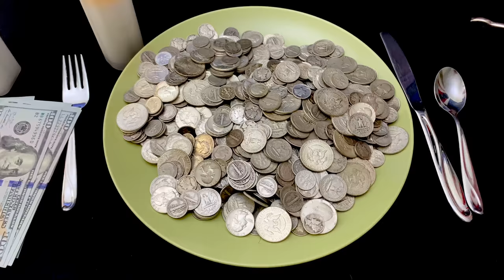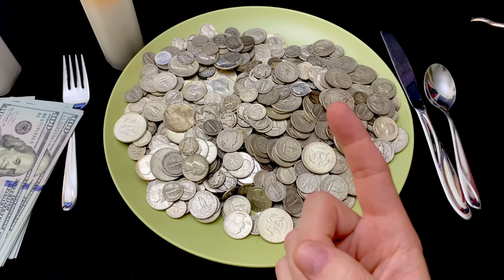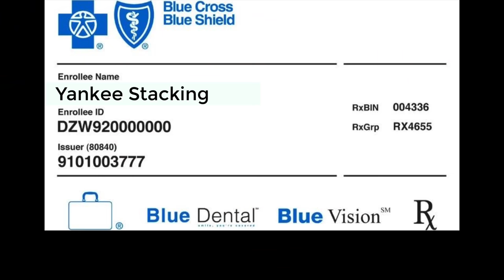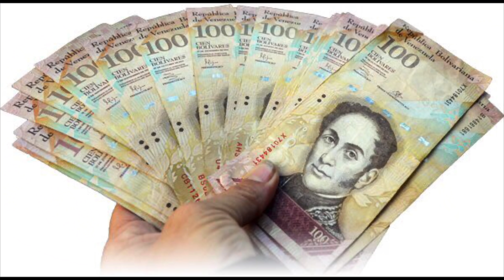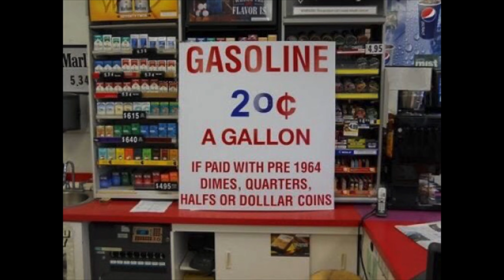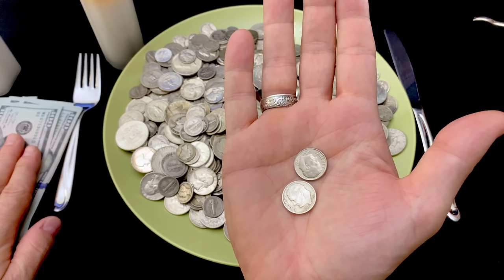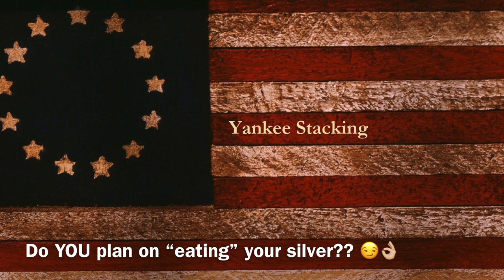THIS is How You Can Eat Your Silver!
This is how you can eat your silver!  In this video I talk about the use case for "eating" or really bartering with your silver for food.  And as a prepper stacker my silver is there for me to "eat" one day.  I prep with many other items first for an SHTF scenario, but when an economic reset occurs, and our fiat dollar is destroyed, I firmly believe that silver and gold will one day be used as a means of exchange for goods and services--including FOOD!

👌 Mailing Address:
     ▶︎ Yankee Stacking

Topics discussed: how to eat your silver, silver, bartering, food, prepper stacker, prep, prepping, SHTF, economic reset, fiat dollar, silver and gold, means of exchange, goods and services, stack silver, gold, hedge, debt, economy, stacking, stacking silver, wealth, stacking gold, precious metals, bullion, stack gold, silver bullion, silver stacking, silver coins, invest, investing, investing in silver, how to invest, how to invest in silver